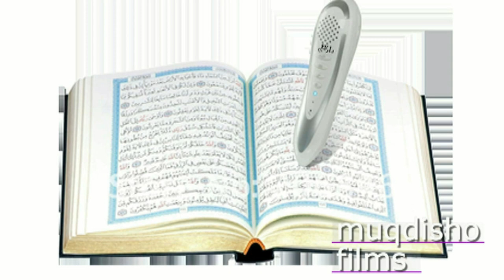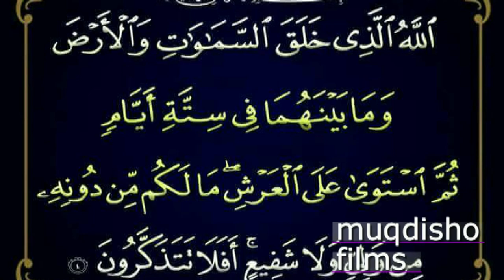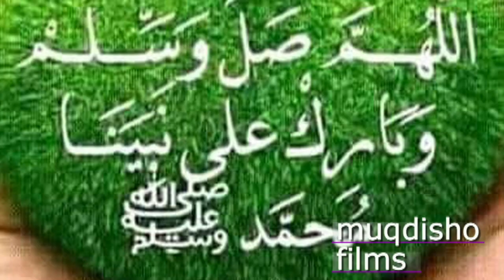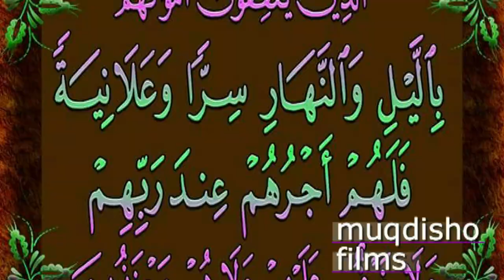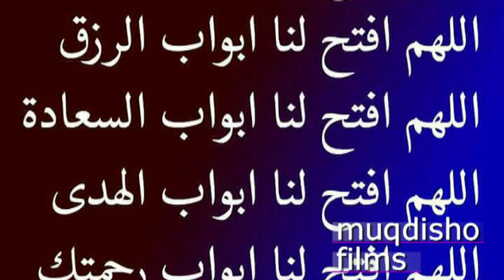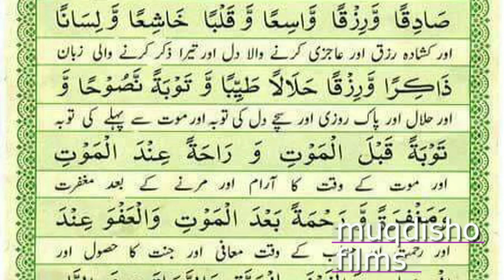Bisha soon Xurmeeyoo Nafta Xaakameeyoo Aakhira Xasuustaa